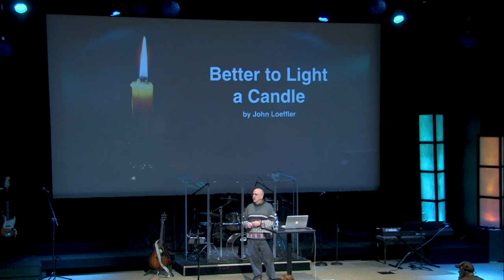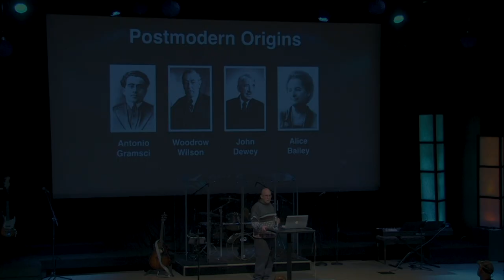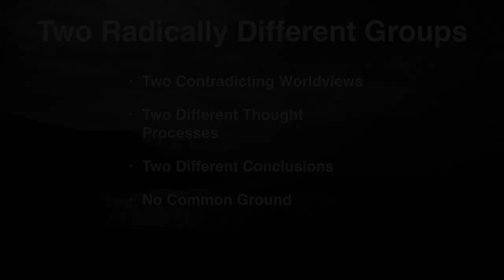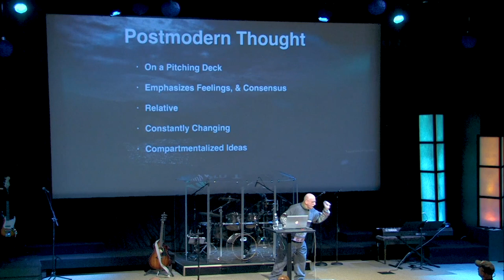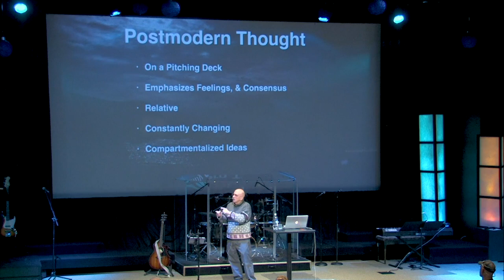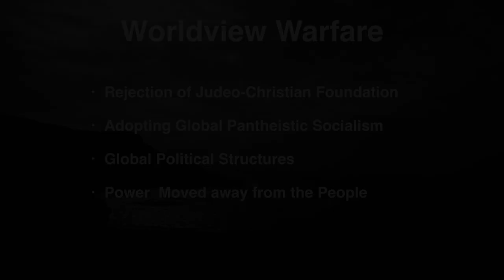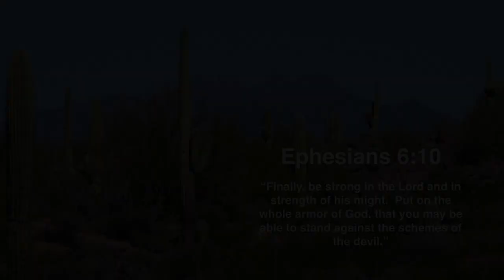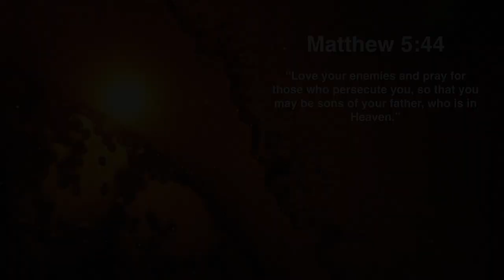John Loeffler- Better to Light a Candle- 01/05/20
Broadcast journalist and podcaster John Loeffler of steelonsteel.com imparts shocking truths about what has been, what is, and what's in store for today's Christian .